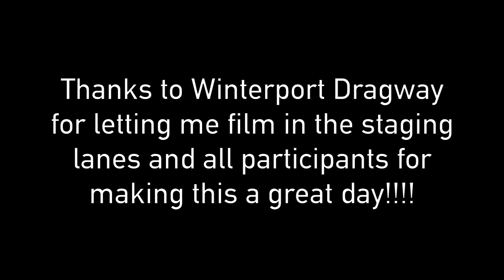'85 GMC 4.8 LS Turbo at Winterport Dragway (and many more)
Robin Reynolds Memorial Street Night #2 at Winterport Dragway in Winterport Maine

A great day at the track!!! Testing out the new launch control and getting closer to a 100MPH pass!!

filmed using a Canon 60D with a Shure Lenshopper Mic